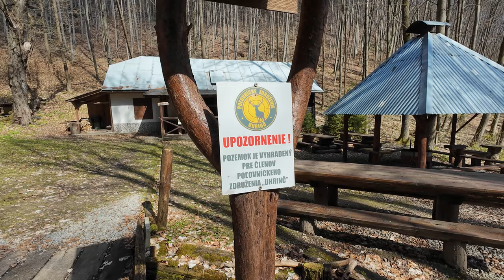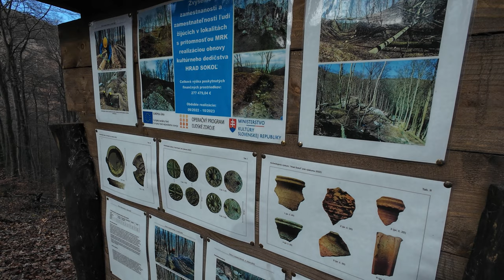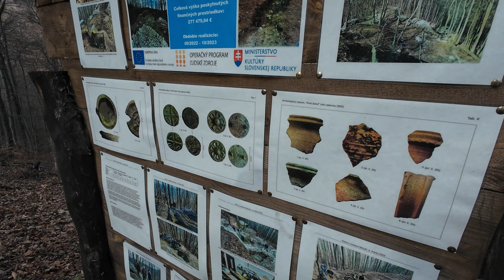K zrúcanine hradu Sokoľ dolinou Uhrinč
Prechádzka do jari sa prebúdzajúcou prírodou doliny Uhrinč k pozostatkom bývalého stredovekého hradu Sokoľ neďaleko Košíc.